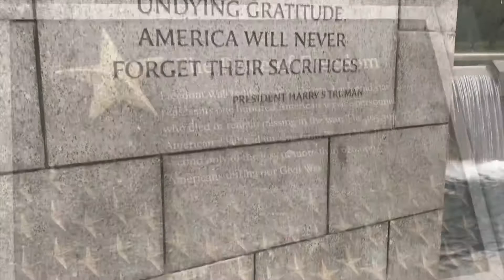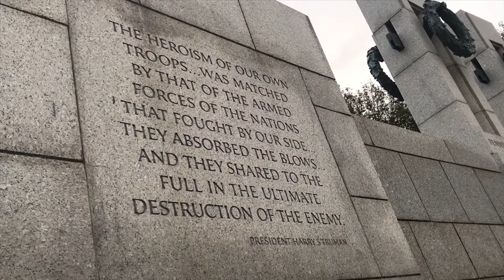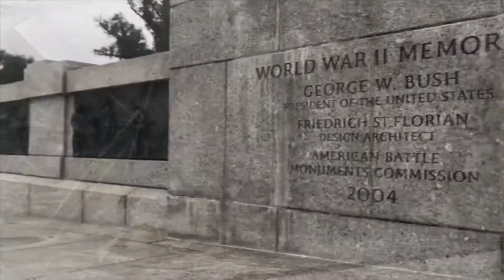A look around the National World War II Memorial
Take a short tour of the National World War II Memorial on the National Mall in Washington, DC.

MUSIC CREDIT
One For All by Joseph Trapanese